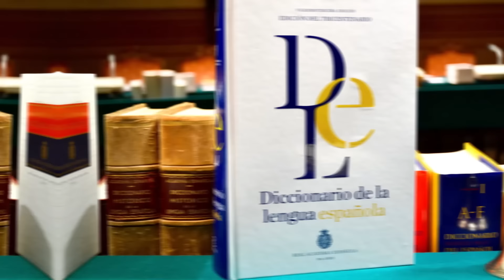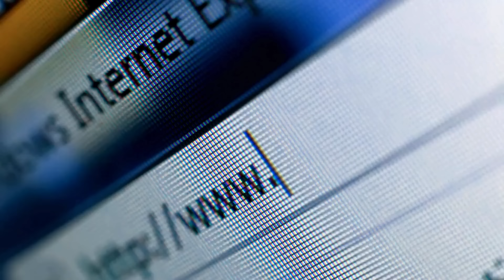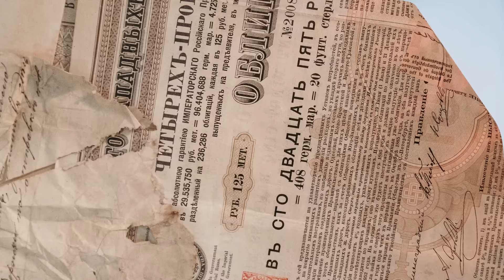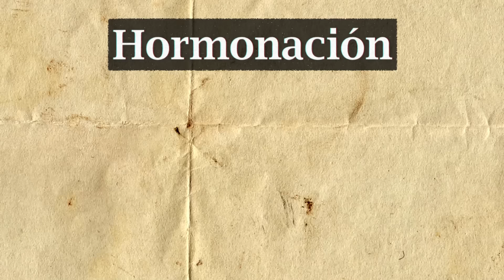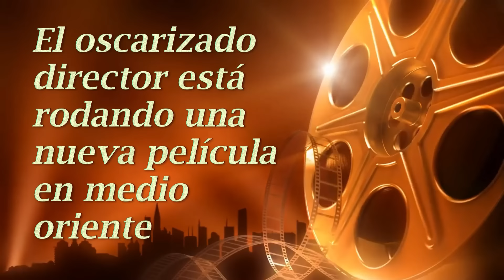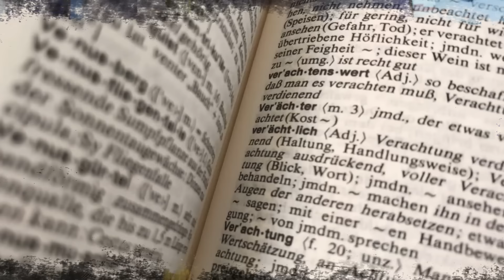Aunque SUENEN MAL, ya puedes USAR estas palabras en ESPAÑOL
📖 15 PALABRAS recién agregadas a los diccionarios de la lengua ESPAÑOLA 💫

Descubre 15 neologismos que han sido incorporados recientemente por la RAE al español. ¿Cuál te sorprende más?